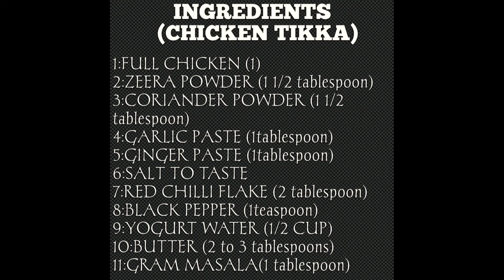WHOLE GRILLED CHICKEN TIKKA RECIPE BY CREATIVE FOODpk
CREATIVE FOODpk
Chef: Salman Hassan
Recipe by:Salman Hassan
Editor:Nabeel Saquib
Camera Man:Nabeel Saquib